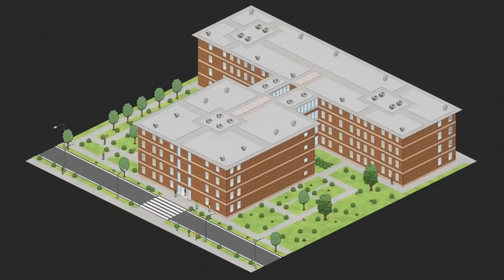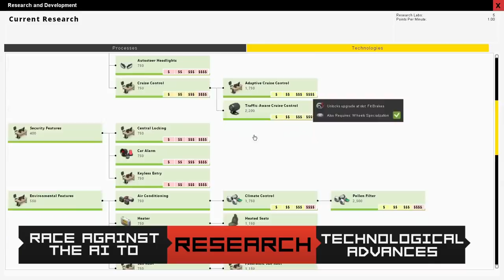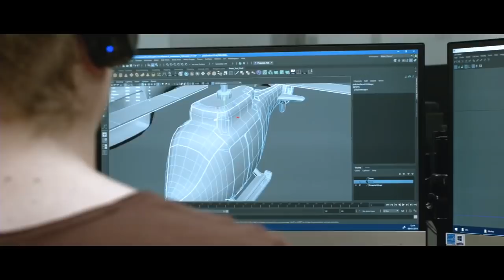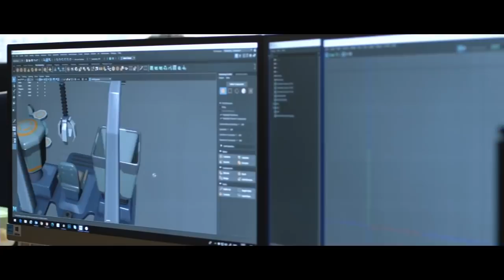Top 10 Upcoming TYCOON Games 2018 - Hospitals, Dinosaurs and Pizza!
The best new Business and Economic Management Strategy & Simulation games coming up for PC PS4 Xbox One. Gameplay & trailers.

0:08 - Project Hospital
1:12 - Academia
2:19 - Pizza Connection 3
3:26 - Rise of Industry
5:03 - Megaquarium
6:19 - Production Line
8:19 - Industries of Titan
9:24 - Two Point Hospital
12:07 - Tropico 6
13:11 - Jurassic World: Evolution

Humble Bundles (Big Discounts On Games) ►

CPU: Intel i7-4790k @4 GHz
RAM: 16GB
GPU: MSI NVIDIA GeForce GTX 1080 GAMING X 8GB GDDR5X

End Titles Music:
Tobu - Candyland